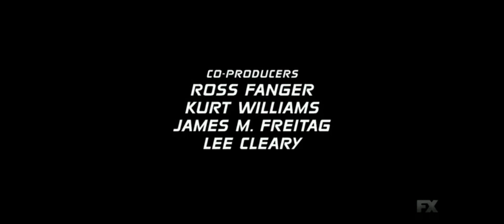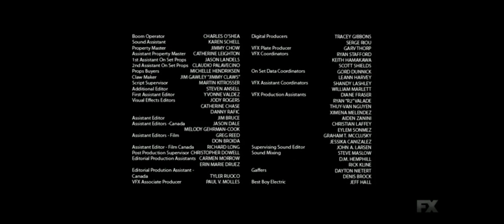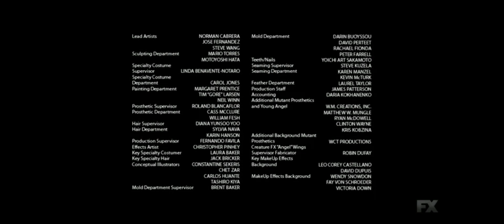X-Men: The Last Stand (2006) end credits (FX live channel)